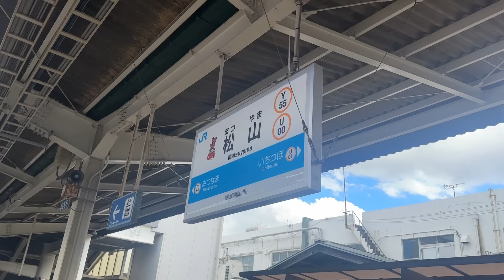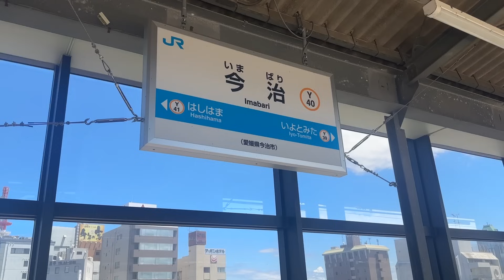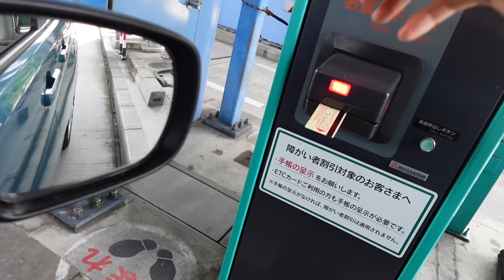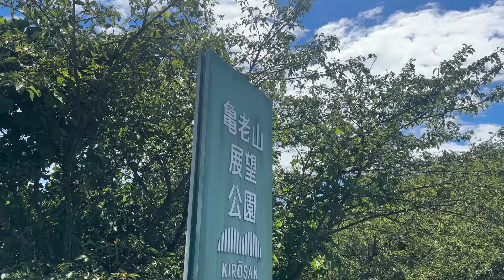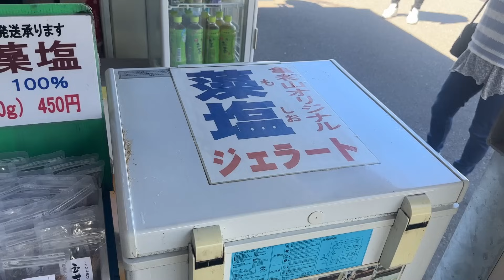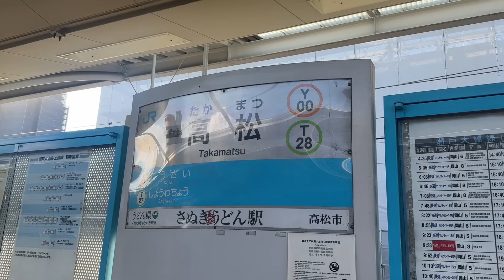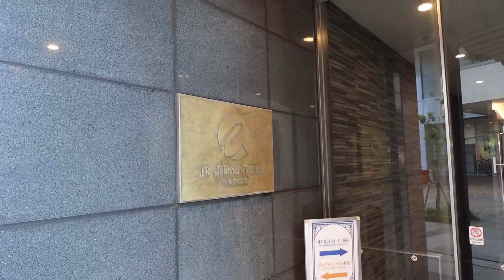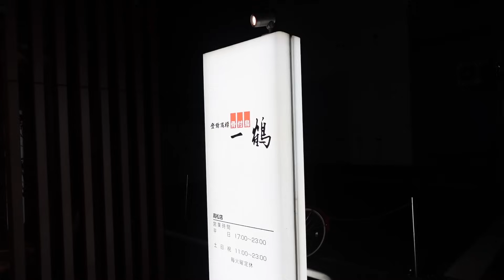夏の四国一周旅。しまなみ海道ドライブで四国随一の絶景を見にゆく。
YouTuber『散歩するアンドロイド』が全国を旅してきた中で
出会った美味しいモノや素晴らしいモノ。
それらを一同に集めて開催するポップアップイベント

『アンドロイドのアンテナショップ』

2023年9月30日-10月1日の2日間
横浜の黄金町にて開催